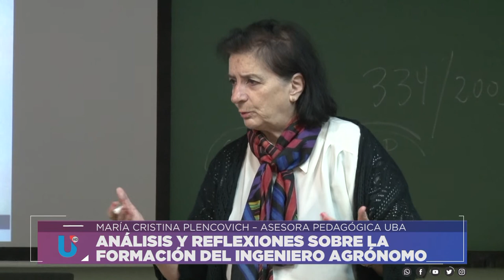ANÁLISIS Y REFLEXIONES SOBRE LA FORMACIÓN DEL INGENIERO AGRÓNOMO - MARÍA CRISTINA PLENCOVICH